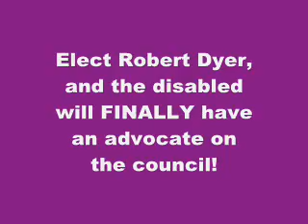Robert Dyer on Disability and Special Needs Issues in Montgomery County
Robert has pledged that - if elected - he will have one staff member who will focus on disability and special needs issues.

In his speech, Robert gives an update on the Americans With Disabilities Act violations at Damascus Elementary School, which are now in the process of being corrected.  The ADA non-compliance issues came to Robert's attention during a Town Meeting he held in Damascus in April 2009.

This was the first of many meetings Robert held around the county in listening to concerns of county residents.